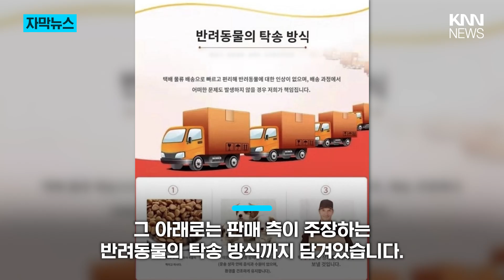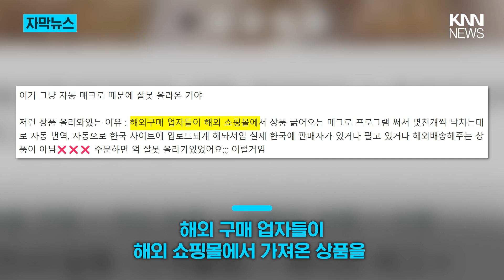"살아있는 생명을 택배로?" 온라인 쇼핑몰에 올라온 '충격 판매글' / KNN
제보
카톡 : 'KNN' 친구추가

검색 : KNN